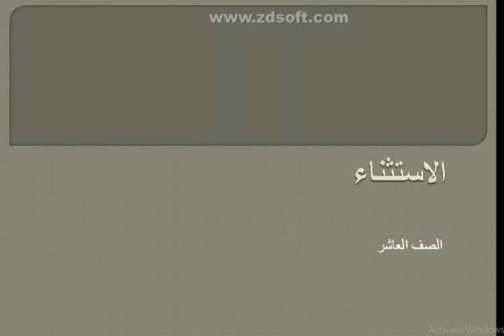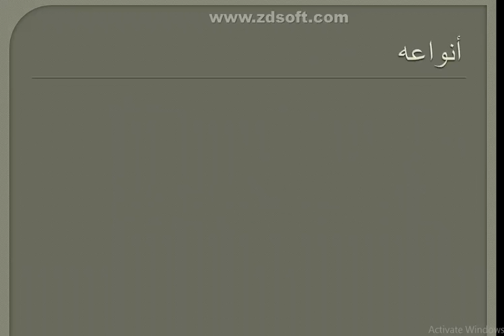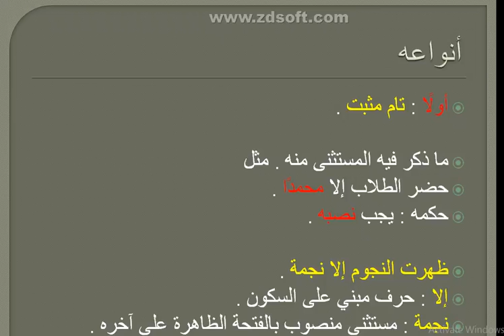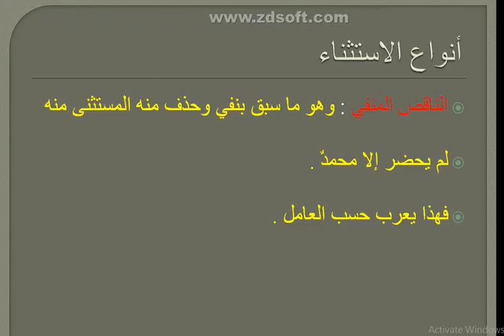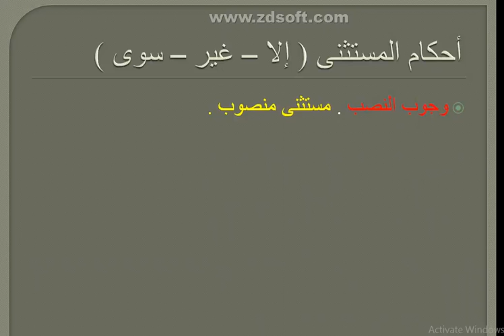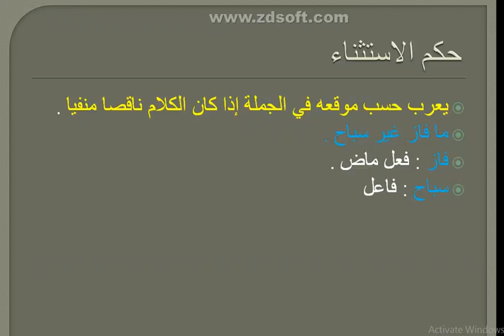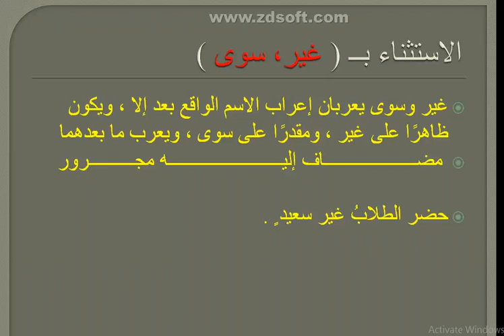10 arabic الصف العاشر الاستثناء 6